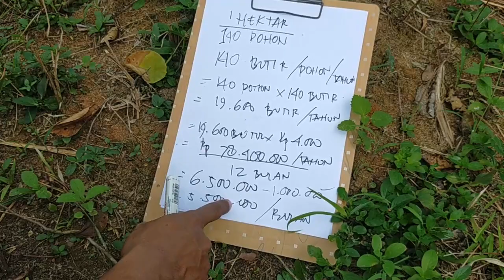5,5 JUTA Pendapatan dari Budidaya Kelapa Muda Hibrida Begini Analisanya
Selamat Datang di Dunia Bisnis !
Channel ini Berisi Tentang Tanaman Buah, Tanaman Buah Dalam Pot dan Tanaman Buah Tabulampot. Berbagai Macam Buah Buahan Kami Jelaskan Cara Menanamnya yaitu Durian, Manggis, Rambutan, Pepaya, Tomat, Pisang, Apel, Anggur, Mangga, Jeruk, Nangka, Timun, dan buah lainnya.
Ide usaha apa yang dapat dijalankan saat ini?
Usaha yang menjanjikan adalah usaha dengan modal kecil, tanpa resiko dan hasilnya bisa besar. Bisa disebut Wirausaha modal kecil.
Anda juga bisa menjalankan bisnis sambil anda bekerja pada perusahaan yang sekarang.
5,5 JUTA Pendapatan dari Budidaya Kelapa Muda Hibrida Begini Analisanya